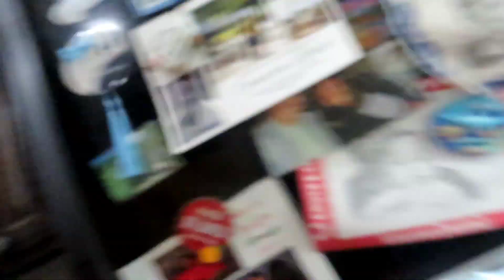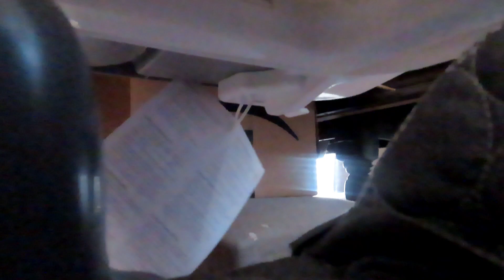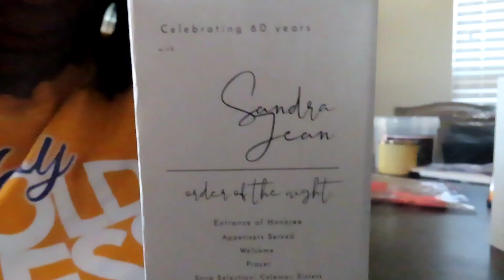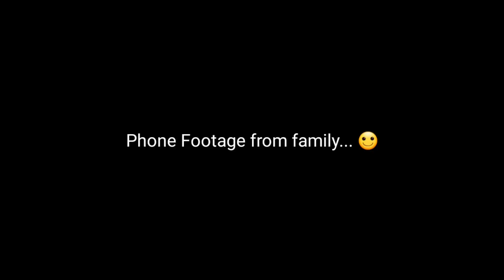IT'S HER BIRTHDAY!!! G-MAMA TURNS 60!!! ELEGANT DINNER CELEBRATION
Tech Used
Samsung Note Ultra 20